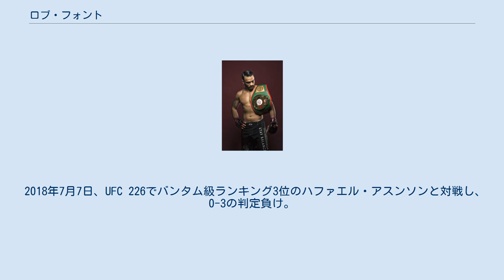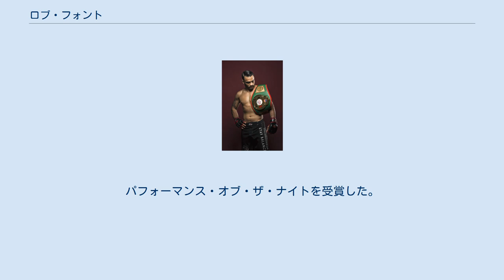ロブ・フォント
ロブ・フォント（Rob Font、1987年6月25日 - ）は、アメリカ合衆国の男性総合格闘家。
マサチューセッツ州レミンスター出身。
ニューイングランド・カルテル所属。
UFC世界バンタム級ランキング4位。
 2011年、プロ総合格闘技デビュー。
ローカル団体で11戦10勝の戦績を残し、UFCと契約。
 2014年6月5日、UFC初参戦となったUFC 175でジョージ・ループと対戦し、右フックで1RKO勝ち。
 2016年5月14日、UFC 198でバンタム級ランキング12位のジョン・リネカーと対戦し、0-3の判定負け。
 2017年7月8日、UFC 213でダグラス・シウバ・デ・アンドラージと対戦し、ギロチンチョークで2R一本勝ち。
 2017年2月29日、UFC Fight Night: Brunson vs. Machidaでバンタム級ランキング12位のペドロ・ムニョスと対戦し、ギロチンチョークで1R一本負け。
 2018年1月20日、UFC 220でバンタム級ランキング10位のトーマス・アルメイダと対戦し、右ハイキックでぐらつかせ追撃の右アッパー連打で2RTKO勝ち。
 2018年7月7日、UFC 226でバンタム級ランキング3位のハファエル・アスンソンと対戦し、0-3の判定負け。
 2019年12月7日、約1年ぶりの復帰戦となったUFC on ESPN: Overeem vs. Rozenstruikでリッキー・シモンと対戦し、3-0の判定勝ち。
 2020年12月19日、約1年ぶりの復帰戦となったUFC Fight Night: Thompson vs. Nealでバンタム級ランキング3位のマルロン・モラエスと対戦。
左ジャブでぐらつかせ、直後に右アッパーでダウンを奪いパウンドで1RTKO勝ち。
 2021年5月22日、UFC Fight Night: Font vs. Garbrandtでバンタム級ランキング4位の元UFC世界バンタム級王者コーディ・ガーブラントと対戦し、スタンドの攻防で優勢に立って3-0の5R判定勝ち。